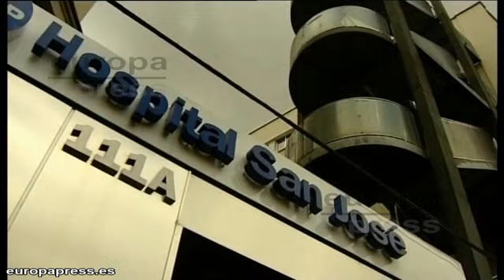El Rey será dado de alta en "tres o cuatro días"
El Rey recibirá el alta en "tres o cuatro días" y en un mes podría estar plenamente recuperado de la operación de cadera a la que fue sometido este viernes noche, según ha informado el doctor Ángel Villamor en rueda de prensa.